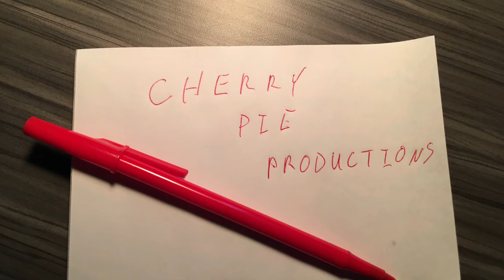Teakwood Lane Prods/Cherry Pie Prods/Keshet International/Fox 21 TV Studios/Showtime (2018) #10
Submission sent by Big Deal Videos.

Source: Episode 10 of Season 7 of Homeland, this was capped from Paramount+.